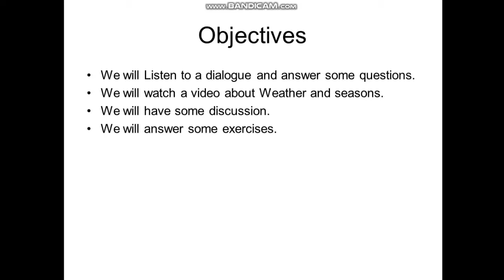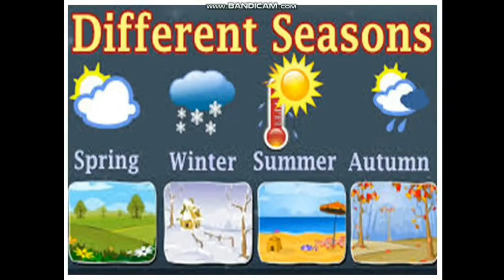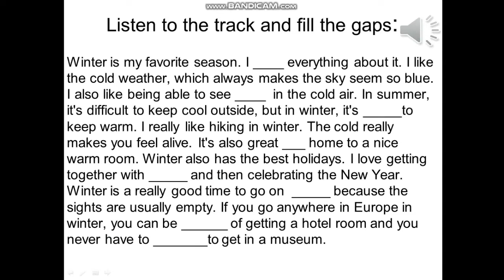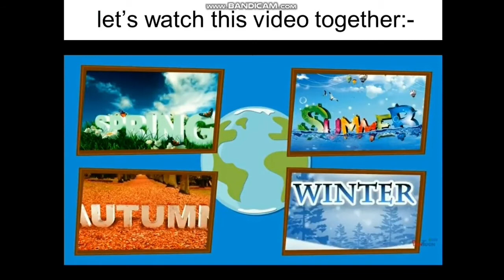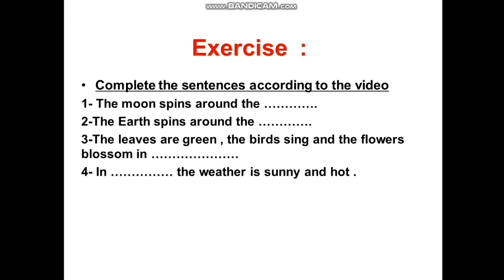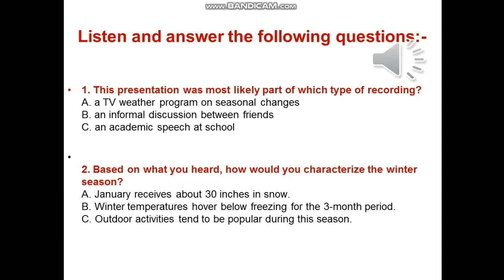ITEC FAYOUM English 1st year EJT MJT Lis